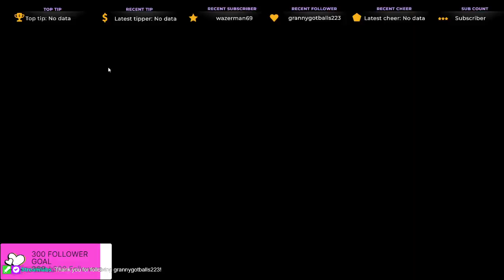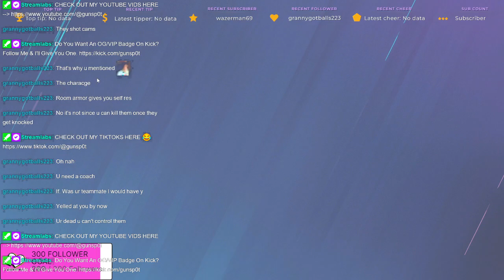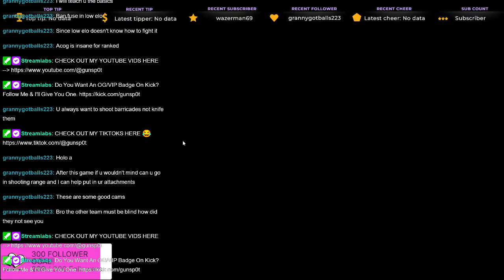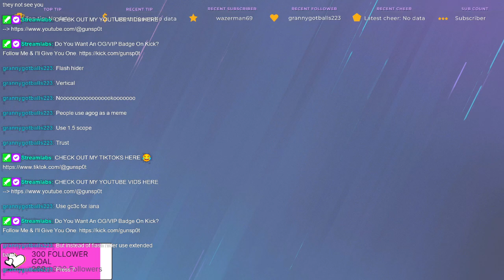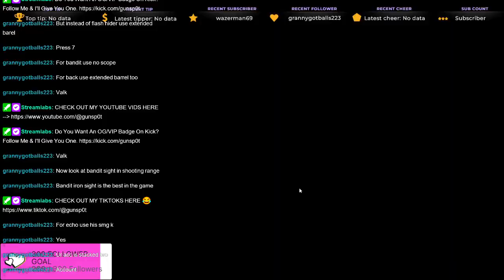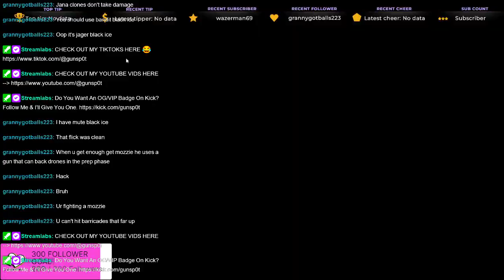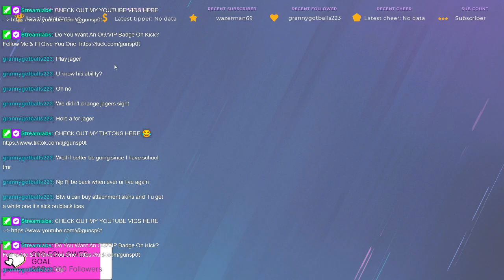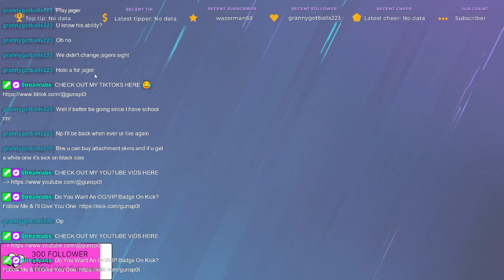I GOT COACHED... 🧰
0:00 - Intro
0:04 - Tom Clancy's Rainbow Six Siege
01:05:34 - Outro